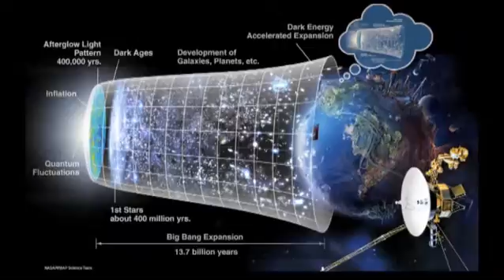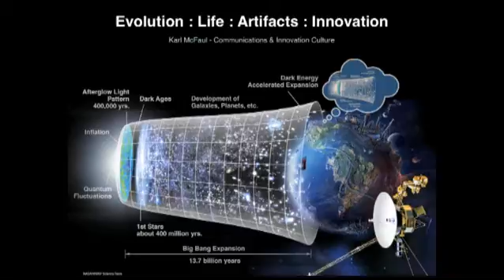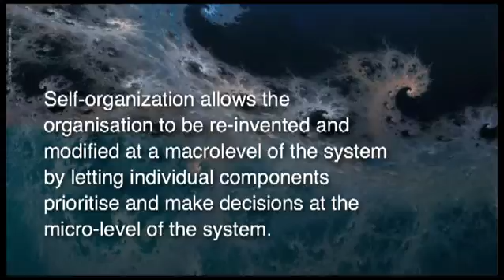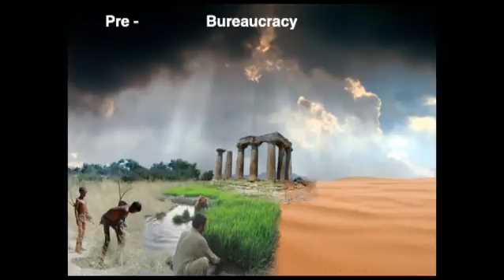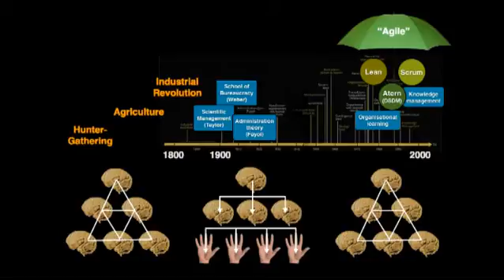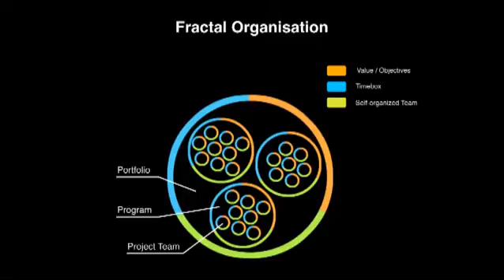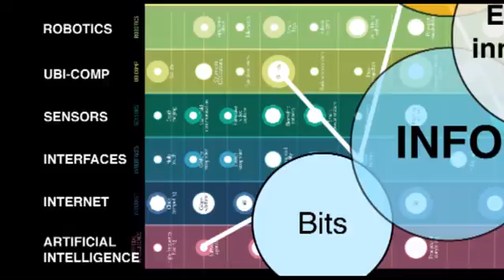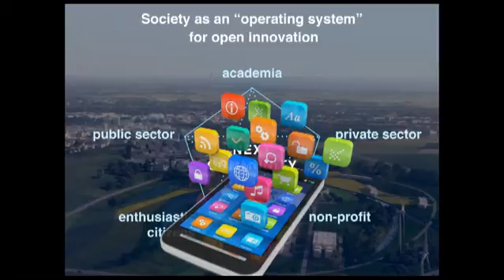The next step in how we organize ourselves: Karl McFaul at TEDxLund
Karl McFaul is the avant-gardist combining his experience within arts & science, integrated communications strategy, IT and business agility in the development of an innovation culture around the European Spallation Source (ESS) in Lund, Sweden. In this talk he presents what he believes is the next step in how we organize ourselves driven by new technologies, with a vision for sustainable development, and how a research facility, the public sphere as well as businesses, can collaborate in a regional innovation system. The ESS is a partnership of 17 European nations constructing the world's next generation large-scale science facility just outside of Lund. The facility will produce neutrons for studying materials where secrets of the nano-world is to be unlocked, where future groundbreaking technologies may be created and contribute to our understanding of ourselves and the universe.